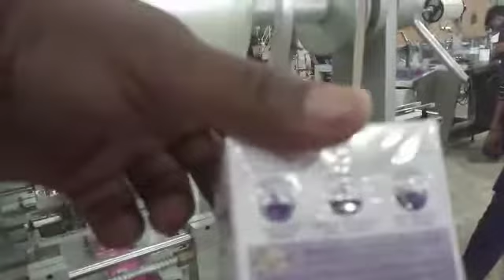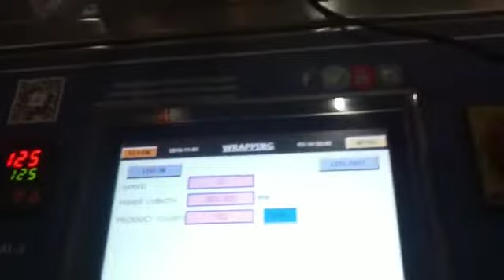Automatic Carton Over Wrapping Machine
Call / Whatsapp now ➡ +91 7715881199 / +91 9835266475